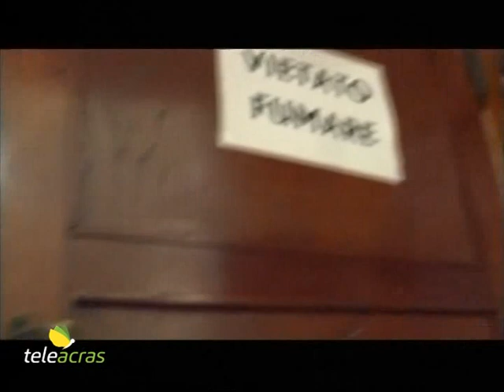Ruoppolo Teleacras - Ecco perchè Raffaele Lombardo non ha “mafiato”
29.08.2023 - La Cassazione ha depositato le motivazioni della sentenza che ha assolto definitivamente l’ex presidente della Regione, Raffaele Lombardo, dall’imputazione di concorso esterno alla mafia. I dettagli. Il servizio di Angelo Ruoppolo.

Lo scorso 7 marzo la sesta sezione della Cassazione, presieduta da Anna Petruzzellis, ha assolto definitivamente l’ex presidente della Regione, Raffaele Lombardo, dalle imputazioni di concorso esterno alla mafia e corruzione elettorale aggravata da mafia. E’ stato giudicato inammissibile il ricorso della Procura Generale di Catania contro la sentenza di assoluzione, del 7 gennaio del 2022, dalle imputazioni di concorso esterno alla mafia, con la formula “perché il fatto non sussiste”, e di corruzione elettorale aggravata dall’avere favorito la mafia, con la formula “per non avere commesso il fatto”. Il 19 febbraio del 2014, in primo grado, innanzi al Tribunale di Catania, Raffaele Lombardo, giudicato in abbreviato, è stato condannato dal Giudice per le udienze preliminari del Tribunale di Catania, Marina Rizza, a 6 anni e 8 mesi di reclusione per concorso esterno all’associazione mafiosa. Il 31 marzo del 2017, in secondo grado, la Corte d’Appello di Catania, presieduta da Tiziana Carrubba, ha assolto Lombardo, “perché il fatto non sussiste”, dall’imputazione di concorso alla mafia, e lo ha condannato a 2 anni di reclusione, pena sospesa, per corruzione elettorale aggravata dal metodo mafioso ma senza intimidazione e violenza. Il 3 luglio del 2018, in terzo grado, la seconda sezione penale della Cassazione ha annullato con rinvio la sentenza d’Appello d’assoluzione. Il 7 gennaio del 2022, la prima sezione penale della Corte d’Appello di Catania, presieduta da Rosa Anna Castagnola, ha assolto Raffaele Lombardo da tutti i capi d’imputazione: con la formula “perché il fatto non sussiste” per il reato di concorso esterno alla mafia, e con la formula “per non avere commesso il fatto” per il reato di corruzione elettorale. La Procura Generale ha impugnato la sentenza d’Appello che ha assolto Lombardo e ha presentato ricorso in Cassazione: rigettato, e sentenza definitiva di assoluzione, per la quale adesso sono state depositate le motivazioni. E i giudici tra l’altro scrivono: “L’accusa di concorso esterno in associazione mafiosa può reggere solo se si dimostra non la mera vicinanza al gruppo mafioso o ai suoi esponenti, anche di spicco, e neppure la semplice accettazione del sostegno elettorale dell’organizzazione criminosa. L’accusa di concorso esterno regge invece se si dimostra la prova del patto in virtù del quale l’uomo politico, in cambio dell’appoggio elettorale, si impegni a sostenere gli interessi e le sorti della stessa organizzazione in un modo che, sin dall’inizio, sia idoneo a contribuire al suo rafforzamento o consolidamento. La concreta esecuzione delle azioni promesse è meno rilevante ai fini della prova, ma può essere considerata solo come mezzo di verifica. Inoltre, la condotta di concorso esterno nell’associazione mafiosa, ritagliata su attività politico-amministrative del concorrente esterno, richiede la prova che sulla base di un patto di scambio il politico abbia assicurato all’organizzazione il controllo di tutto o parte delle attività politiche-amministrative una volta eletto”. E poi i giudici della Cassazione scrivono di condividere le ragioni che hanno indotto i colleghi della Corte d’Appello a sentenziare l’assoluzione di Raffaele Lombardo. E si legge: “L’analisi della Corte d’Appello è corretta ed è stata svolta altresì sulla scorta di un puntuale e completo esame di tutte le risultanze processuali, sicché alcuna carenza o omissione dell’esame dei dati processualmente rilevanti inficia la scansione del ragionamento probatorio”.